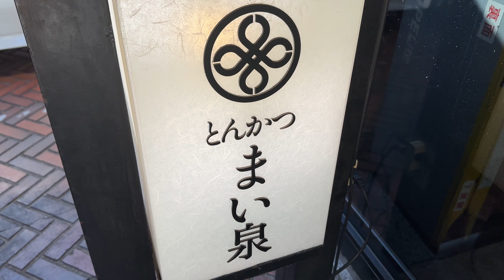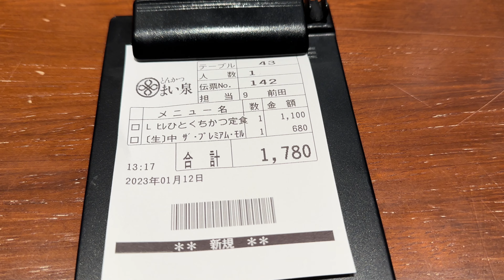とんかつ まい泉 青山本店 2023/1 ヒレひとくちかつ定食 1100円。生ビール 680円。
今日は【東京都渋谷区神宮前】にあるとんかつ まい泉 青山本店さんにおじゃましました。
2023/1 ヒレひとくちかつ定食 1100円。生ビール 680円。

このチャンネルはランチをメインにした「実食」グルメ動画です。よろしくお願いします。

撮影：iPhone14Pro
設定：4K60fps
編集：iMovie
サムネ：Phonto